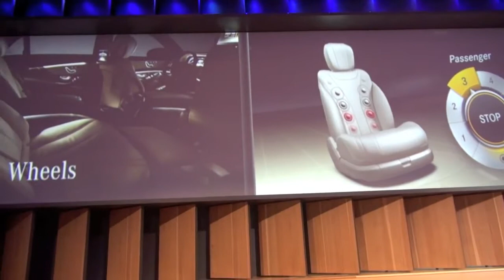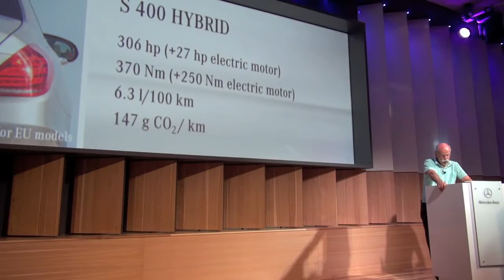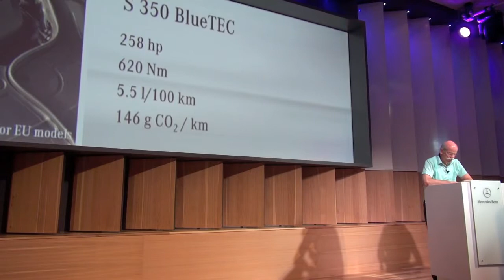Dr Dieter Zetsche at the 2014 Mercedes Benz S Class media launch in Toronto